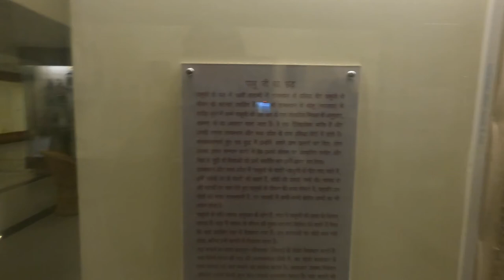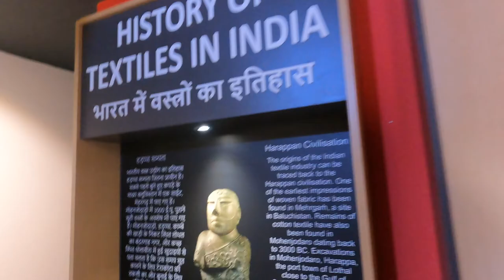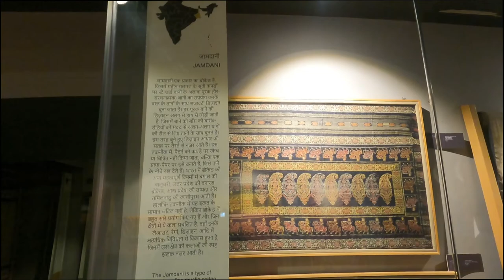Craft Museum Delhi | National Craft Museum | Delhi Pragati Maidan | TOP PLACES TO VISIT IN DELHI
The National Handicrafts and Handlooms Museum commonly known as National Crafts Museum in New Delhi is one of the largest crafts museums in India. It is run by the Ministry of Textiles, Government of India. The craft museum is situated on the corner of the Pragati Maidan, facing the Purana Qila complex.

There are few galleries in craft museum which shows some ancient stuff like textile and more. You can't do photography inside the gallieries but you can use your mobile camera for photography outside the gallery.

National Craft Museum
Address: Crafts Museum, Bhairon Marg,